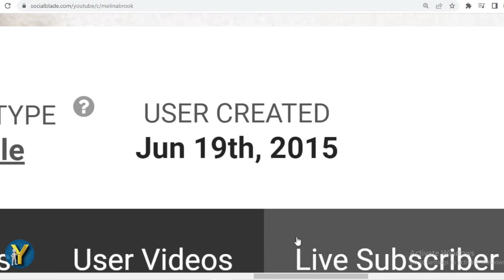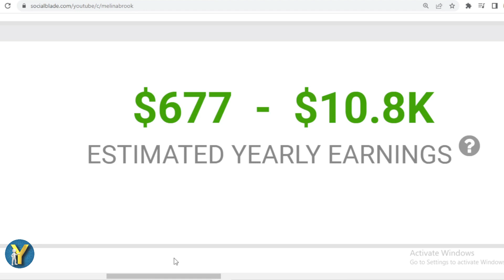How Much Does Melina Brook Earn from YouTube? Here's the data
Make sure to check out @MelinaBrook

Search terms to help you find this video:
Melina Brook Youtube earnings,
Melina Brook channel revenue,
Melina Brook YouTube income